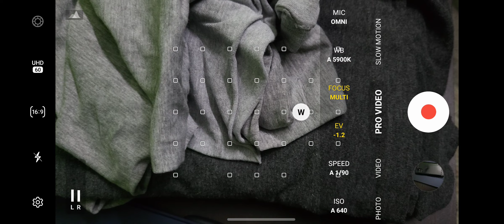Samsung S20 fe 5g Pro Video Tracking Video